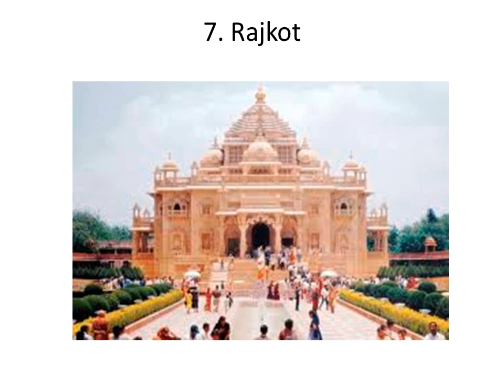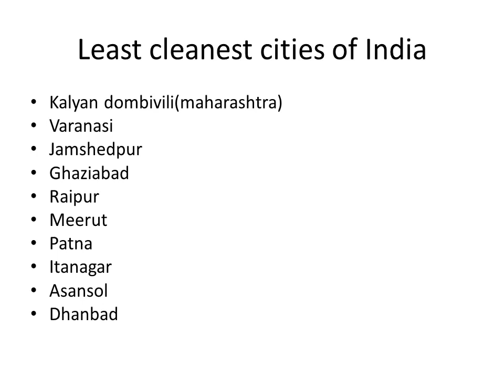top 10 Cleanest Cities in India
top 10 Cleanest Cities in India and the dirtiest ones, find where your city stands and join the mission